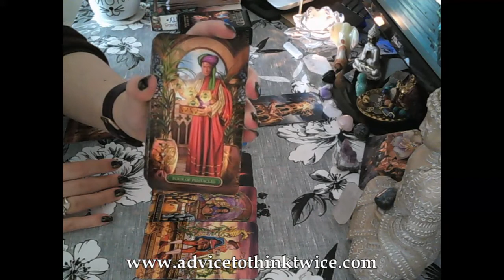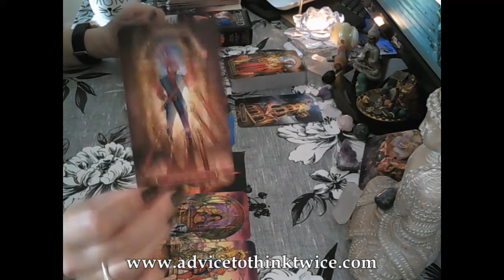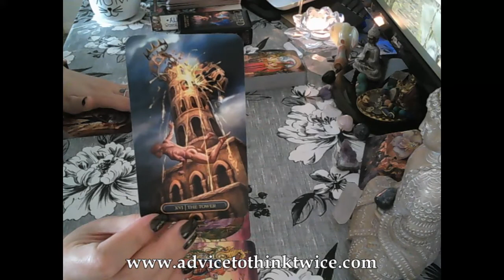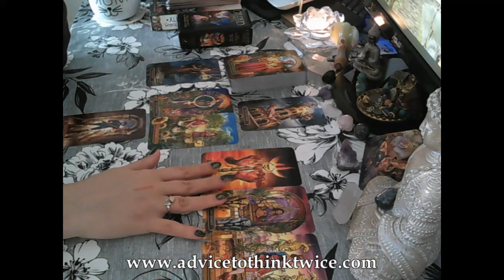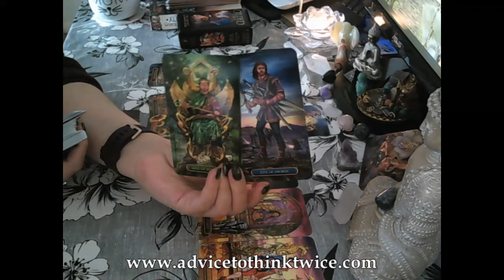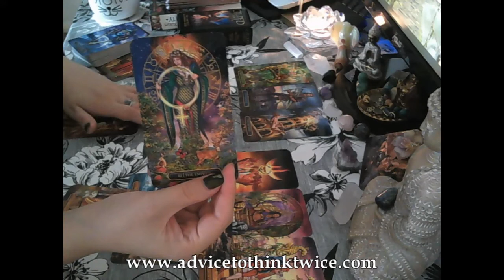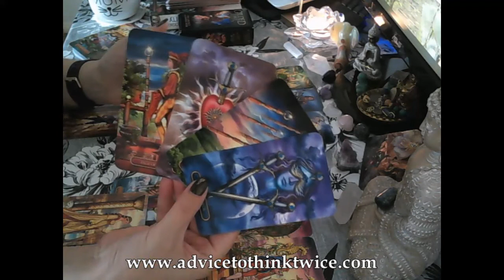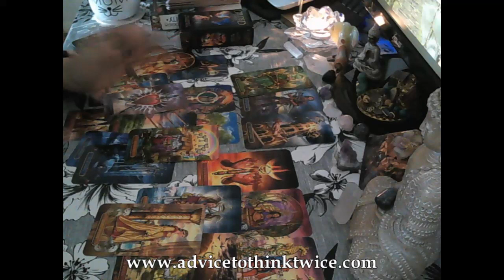Capricorn February tarotscope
This is a general reading looking at the energies coming up in the month of February 2022 and advice for your highest good. Remember to watch your sun, moon, rising and Venus signs.